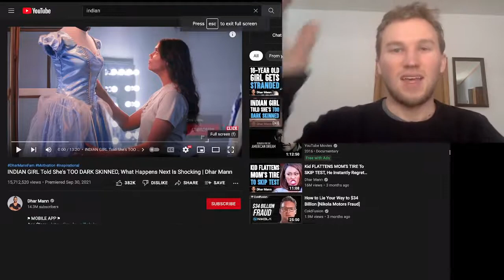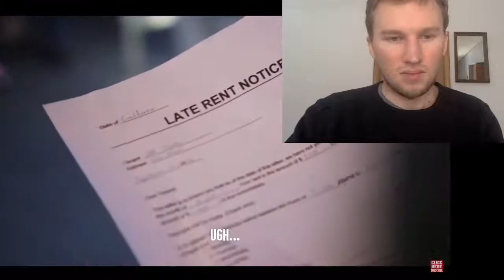INDIAN GIRL Told She's TOO DARK SKINNED, What Happens Next Is Shocking | Dhar Mann American Reaction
Or just search "Calebheins"